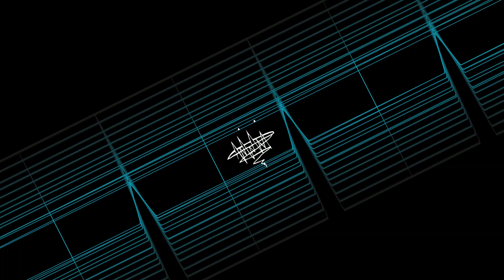Leagues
prod.amilli

Bpm: 133